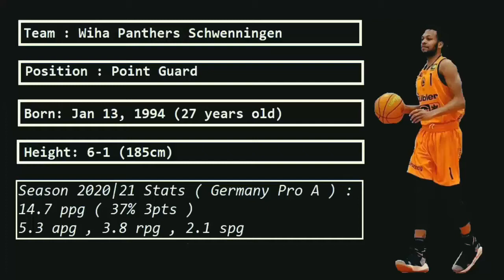#1 Nate Britt | Season 2020|21 Highlights | Pro A Germany